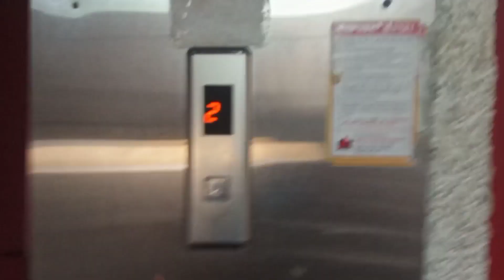Ang Ni Gibi Vlog Chennai ni Ase Bodo Vlog || Gwmsar King